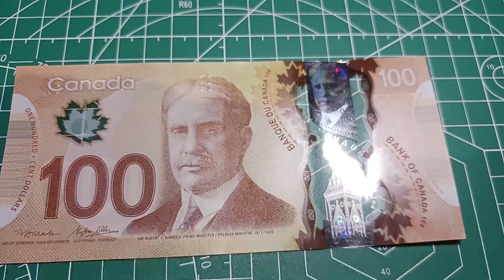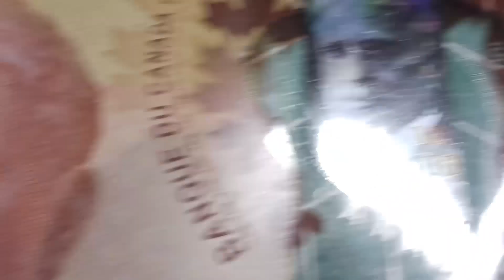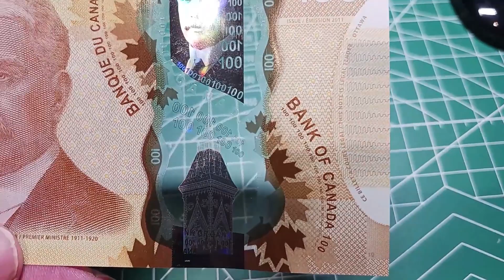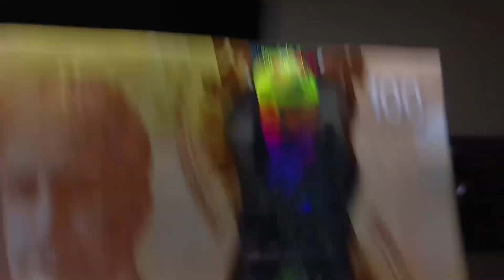Up Close with a Canadian $100 Bill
Examining a $100 Canadian note, including some interesting features.